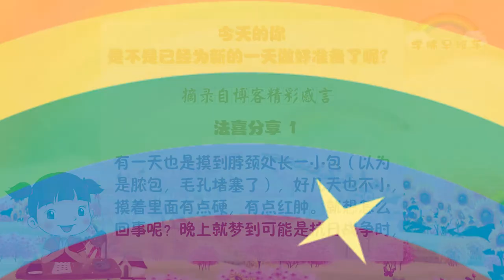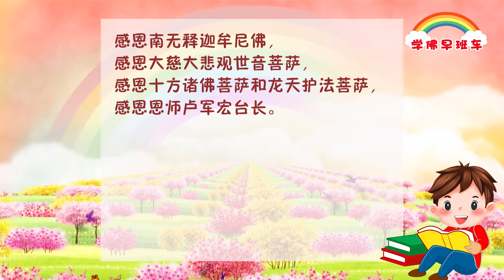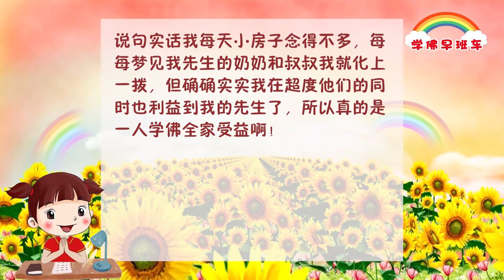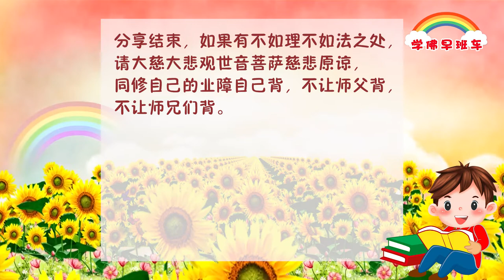学佛早班车视频 第260期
学佛人的心态首先要由“执著心”，改变为“无常心”，你才能对人间有更多的了解。

常思进取，一定进取。
常念佛号，最终成佛。
常思己过，解除迷惑。

人生苦短，修心“常乐精进”，慢慢会由“快乐”转为“干净”， 因为有快乐的人他就不会去烦恼，心中就会法喜长住。

1.
有一天也是摸到脖颈处长一小包（以为是脓包，毛孔堵塞了），好几天也不小，摸着里面有点硬，有点红肿。就想怎么回事呢？晚上就梦到可能是抗日战争时，感觉是我用一条白纱围脖勒死了个小鬼子或是坏人（有点胖，高，圆脸），围脖被风吹飞到空中。梦一完我闭眼就想长包的地方可能是手骨节勒时使劲的地方。早香给自己烧了几张小房子。烧完就摸，立刻感觉小了点。我继续随机念大悲咒和往生咒，没两天就消失没有了。
出现问题烧小房子准没错，几年来修学心灵法门灵验事例太多了。

2.
大悲咒的妙用
家里的食品柜里爬满了蚂蚁，发现的时候都不知道该怎么办。以前用湿纸巾抹下来第二天发现会有死的蚂蚁，心里很难过。我想到了一个办法就是把《百人合唱大悲咒》放到柜子里，观察到蚂蚁开始慢慢往出爬，等到第二天早上的时候打开柜门，一个蚂蚁也没有了。大悲咒的威力太强大了。又碰到一次早晨开门出去的时候发现门上爬了好多蚂蚁，我又放了《百人合唱大悲咒》，等我送完孩子回家后发现蚂蚁都离开了。真的是法喜充满。感恩南无释迦牟尼佛，感恩大慈大悲观世音菩萨，感恩十方诸佛菩萨和龙天护法菩萨，感恩恩师卢军宏台长。

3.
分享一下，今天我先生从外地出差回来很开心地说外地机场欠他们公司的款项都谈得差不多了，最终结算比他预计的要理想得多得多，几乎翻了十倍。虽说这个工程已经结束好几年了，但工程款一直没有全部结清，不过结果还是很圆满的。他说简直是不可思议，后面的审计、财务都是根据他们的思路走，这样下来他们公司给我先生的奖金也要翻十倍了，真的是意外的惊喜。我知道我给他放了那么多生没有白放，真的是菩萨慈悲保佑，知道我们欠一屁股的贷款要还。我那么不精进，菩萨还是很慈悲，虽然我看不到菩萨，但是菩萨一直都在我们身边，不单单是保佑我们也会庇荫到我们的家人。

4.
感恩观世音菩萨有求必应，慈悲保佑我家孩子期中考试考出班级第6名，年级第15名的好成绩。

《四大皆空》
2019年12月8日澳大利亚•墨尔本《玄艺综述》大型解答会开示

        每一个人都在争取完美的人生，然而世界上没有绝对完美的东西，所以要放下心态。

　　有一个笑话。中国佛教史考试，有一个同学交了白卷。发榜的时候，没想到他得了满分。他非常地诧异：“我交了白卷，为什么会得到满分呢？”他让同学去问老师为什么，这个老师告诉他的同学说：“这个交白卷的同学，他的意思就是佛教的四大皆空啊。”
　　第二年，这个同学又选了这个课程，又交了白卷，但交完白卷之后心中忐忑不安，心想：“这次可没那么幸运了吧？不会像第一次一样得到一个满分吧？”于是他亲自给老师打了电话问：”老师，我这次是四大皆空啦。”没想到听到电话那边老师长叹一口气，说：“唉，本来要给你满分的，你看，你打来电话，看来你还没有放下看破啊。”
　　这个笑话就是告诉我们，牵挂就是放不下，人只有舍，才能得，只有珍惜别人给你的爱，你才会拥有别人对你的爱。

平安吉祥是人心，
将心比心难为情。
心中常住慈悲音，
一生一世念佛经。